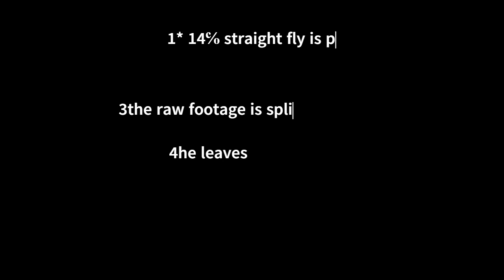Exposing wpopoff (Slaughterhouse x3)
@wpopoff explain

EXPOSURE BY BKAKES 1ZX7 AND I LOVE YOU BABEE THX FOR MAKING VIDD